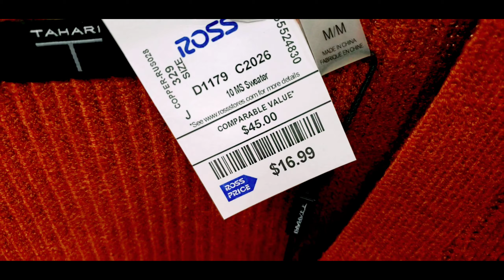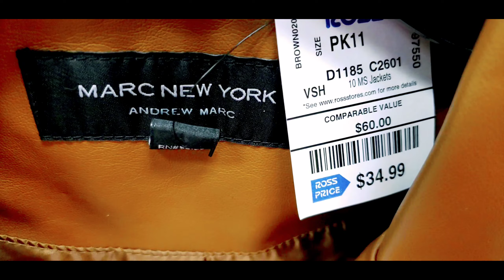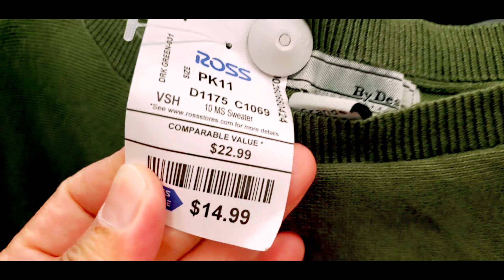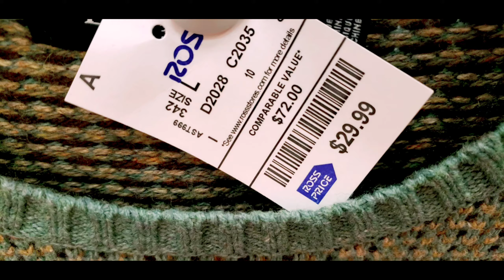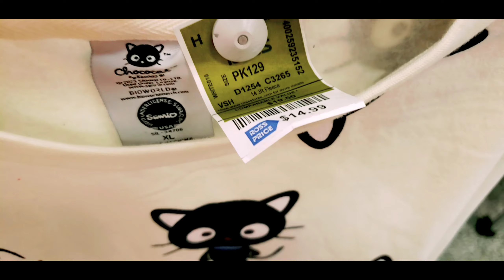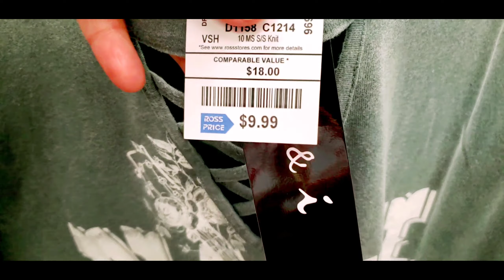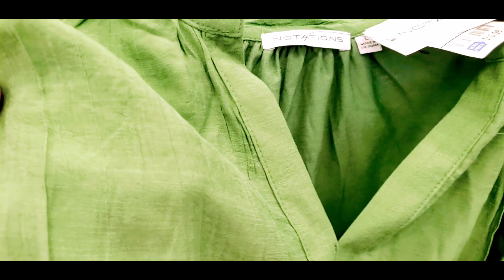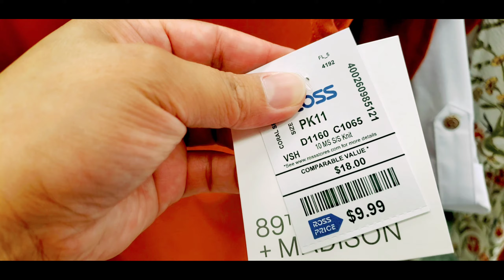Ep295 ROSS New finds! Tops and Jacket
New finds at Ross dress for less. Fall outfits are here.